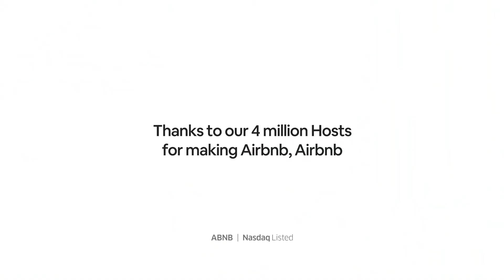Airbnb 35sec 1080p